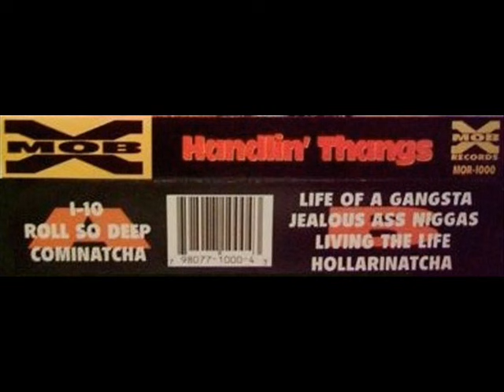X-Mob - Handlin' Thangs (1994) [FULL ALBUM] (FLAC) [GANGSTA RAP / G-FUNK]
Label: X-Mob Records
Format: EP
Country: US
Released: 1994
Genre: Hip Hop
Style: Gangsta Rap, G-Funk

OR